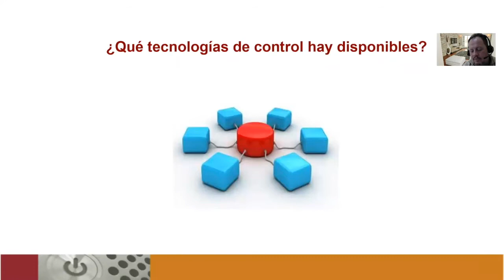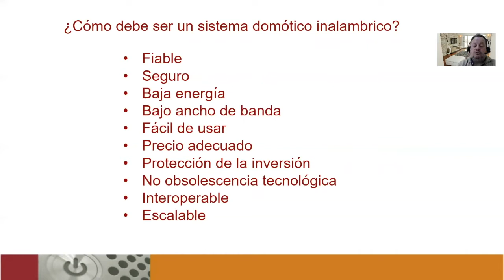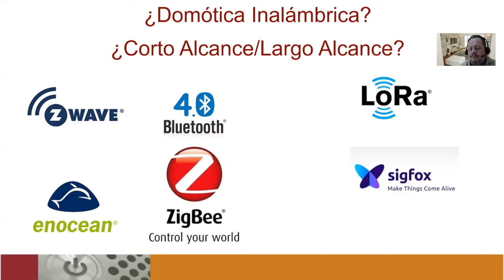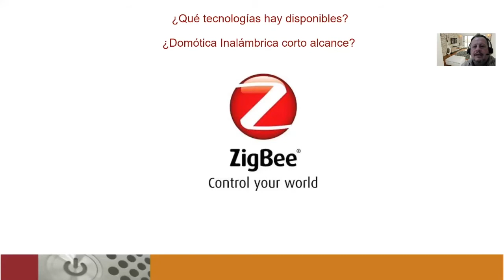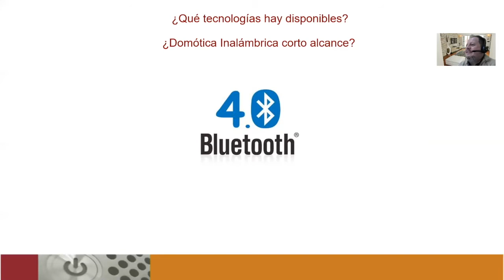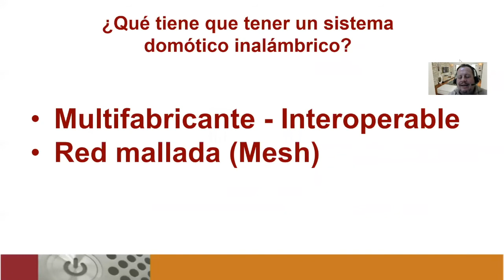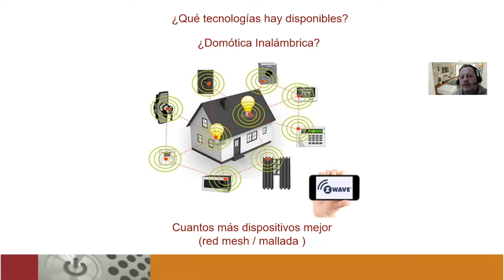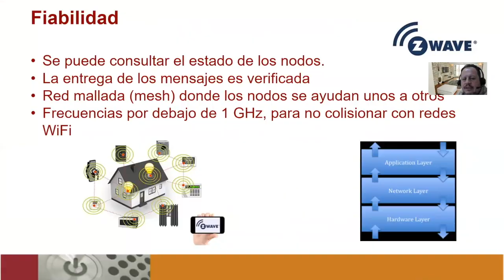Introducción a la domótica inalámbrica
Presentación de algunos de los protocolos domóticos vía radio como Z-Wave, Zigbee, Bluetooth BLE y Enocean